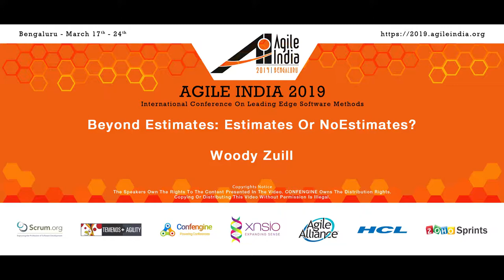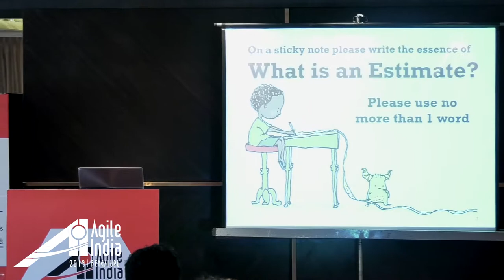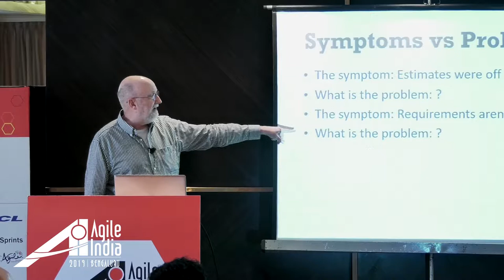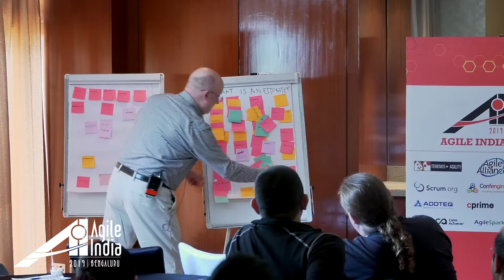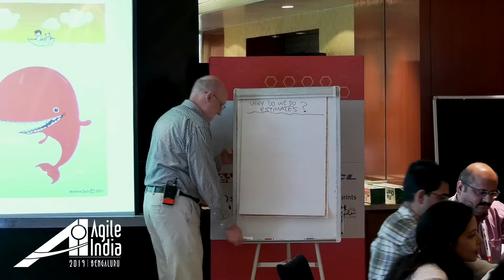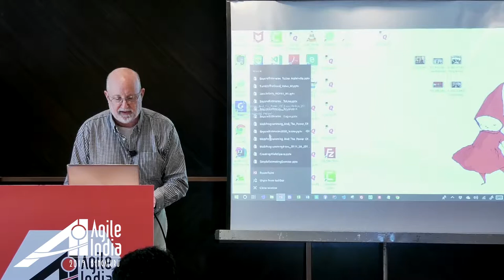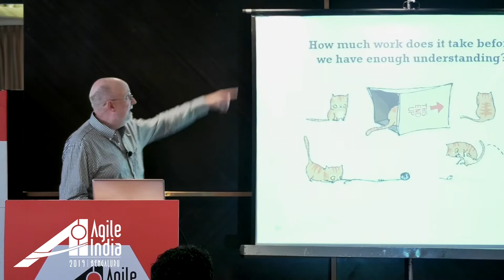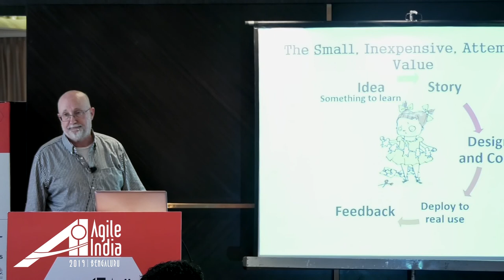Beyond Estimates: Estimates or NoEstimates? by Woody Zuill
The default use of an "estimate-driven" approach is pervasive in software development efforts. While estimates can be useful, it is worthwhile to scrutinize our use of estimates, and to seek better ways to manage the development of software when estimates are not appropriate. [NOTE: For this session, I am referring to the use of estimates of cost, time, or effort for software projects, features, or tasks.]

There are a number of things to explore. For example, do we really need estimates for everything we currently use them for? Are we getting a reasonable benefit from them? Is it possible to manage software development without them?

In this session we will start with an information gathering exercise to help us gain a shared idea of our current understanding of the purpose and use of estimates. From here we'll move on to examine the nature of software development projects and a few possible other ways to approach our work.